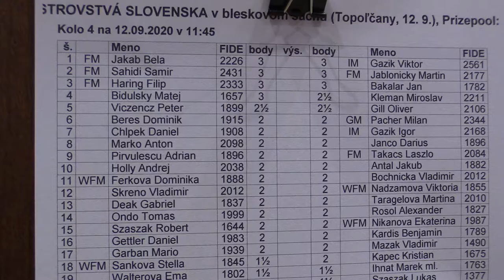4.2. FM Sahidi Samir - FM Jablonický Martin ½ - ½